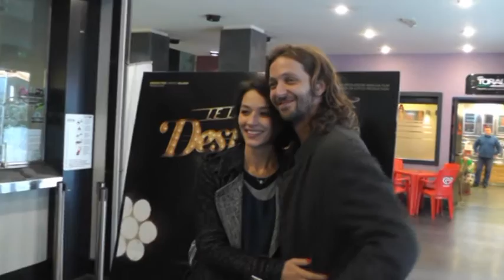Napoli - Silvio Muccino presenta il nuovo film "Le leggi del desiderio" -1- (23.02.15)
- Napoli - “Stavamo scrivendo una commedia romantica con Carla Vangelista, ma ci mancava il nesso nel presente: l’abbiamo trovato grazie a Internet, Carla mi ha fatto vedere un video del life coach americano Anthony Robbins e m’ha detto: ‘Quello è il tuo personaggio!’. Un life coach, un figlio fortunato della crisi, che si propone quale soluzione. Ed è una figura che il nostro cinema non ha mai trattato…”.

Parola di Silvio Muccino, che firma la sua terza regia con 'Le leggi del desiderio', dal 26 febbraio al cinema in 400 copie targate Medusa. Il giovane regista, fratello di Gabriele Mucino, ha presentato il nuovo film a Napoli.

Silvio Muccino interpreta Giovanni Canton, carismatico e spregiudicato trainer motivazionale che in sei mesi, questa la sua sfida, porterà tre persone a raggiungere i propri desideri: una scrittrice erotica mai pubblicata (Carla Signoris), un disoccupato 60enne (Maurizio Mattioli), una bella e fragile editor (Nicole Grimaudo).

I desideri dell'uomo muovono il mondo. E ogni giorno, per riuscire a ottenere l'oggetto del nostro desiderio, modifichiamo noi stessi e la nostra realtà. O perlomeno, cerchiamo di farlo. Secondo Giovanni Canton, il carismatico e funambolico trainer motivazionale protagonista di questa storia, ci sono delle tecniche precise che possono aiutarci a raggiungere quello che desideriamo, sia esso il piacere, il lusso, il potere, il successo o l'amore.

Considerato dai suoi tanti fan una sorta di profeta, e da molti altri un cialtrone che si approfitta delle debolezze altrui, Canton decide di dimostrare la veridicità delle sue teorie organizzando un concorso per la selezione di tre fortunate persone che verranno da lui portate in sei mesi al raggiungimento dei loro più sfrenati desideri. Ma l'intenso rapporto che si stabilirà fra il life coach e il terzetto prescelto produrrà effetti inaspettati nella vita di tutti loro, soprattutto in quella di Canton. (23.02.15)